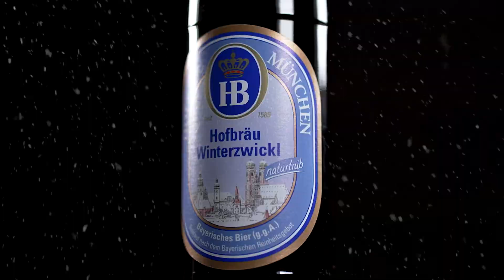Hofbräu Winterzwickl Biersommelier-Video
Unser Hofbräu Winterzwickl ist ein untergäriges und unfiltriertes Dunkles mit einem Alkoholgehalt von 5,5 % Vol. Das Bier hat einen kräftigen, vollmundigen Geschmack mit leichten Anklängen von Karamell, Schokolade und einer dezenten Röstmalznote. Als saisonale Spezialität ist er von Ende Oktober bis Mitte Januar verfügbar. Welche Malzsorten verwendet werden und woher das Zwicklbier seinen Namen hat, erzählt Euch Rolf Dummert, technischer Leiter und Biersommelier bei Hofbräu München.

Welcher Biertyp seid Ihr? Schärft Eure Sinne und begebt Euch mit unserem Verkostungspaket auf eine genussreiche Entdeckungsreise durch die Hofbräu Biervielfalt

Instagram ▸ @hofbraeumuenchen
Facebook ▸ @hbmuenchen
Pinterest ▸ @hofbraeumuenchen